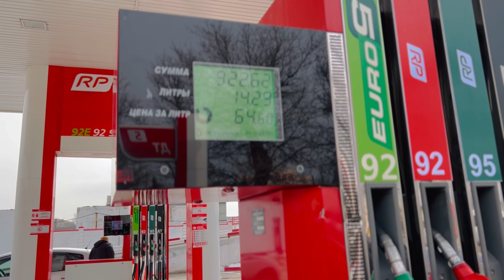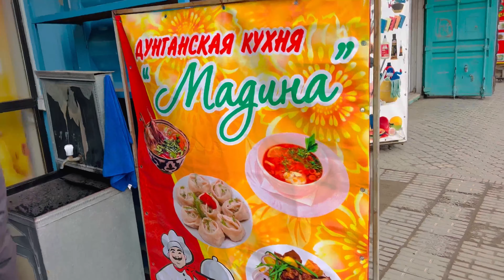BAKRA MANDI IN BISHKEK | CHEAP BAKRA BAZAR | CHEAP BAKRA RATES IN KYRGYZSTAN | MAAL BAZAR IN BISHKEK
Iss video ma hm bishkek Kyrgyzstan ki cheap bakra mandi ka visit kra gha aur ap ko un k rates bta gha,
So video end tk dakhya ga ,aghr video achi lgi too
Share kra

                  شکریہ.